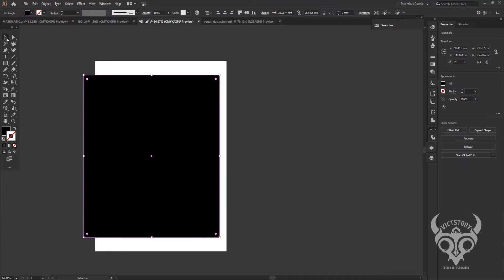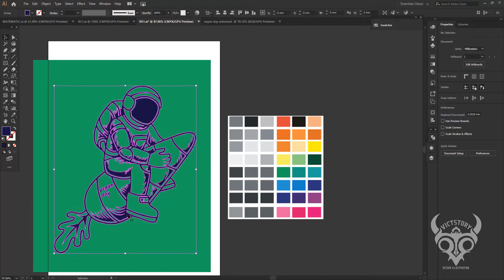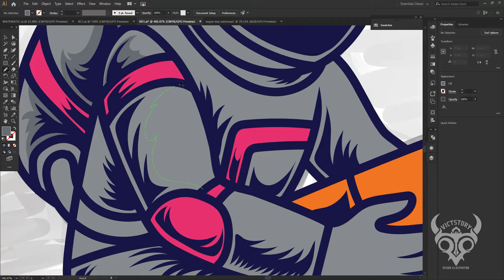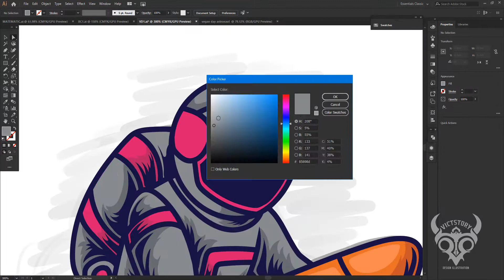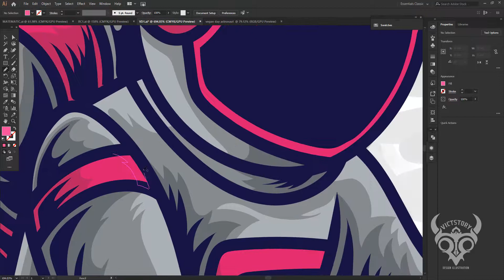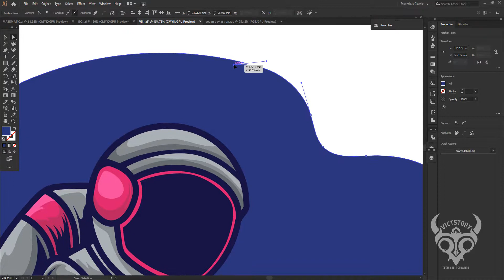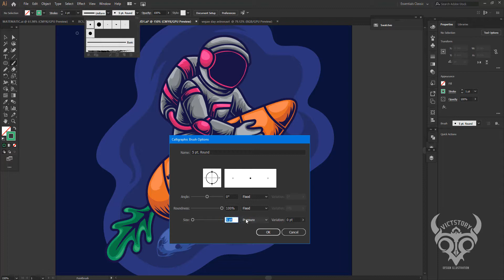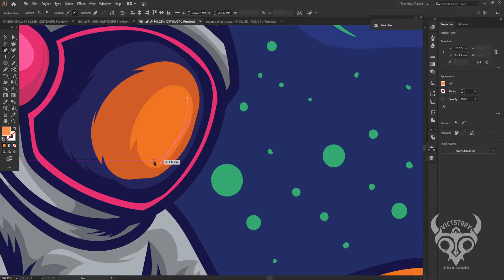coloring illustration design for tshirt vegan day theme | adobe illustrator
coloring in adobe illustration , membuat desain di adobe llustrator , desain t-shirt,